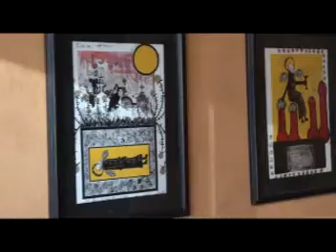Entrevista Guillermo Moscoso: vih/cuerpo marginal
Entrevista al artista visual del Gran Concepción, Guillermo Moscoso, sobre VIH y corporalidad: propuestas visuales y problemáticas sociales, arte y sociedad.

Por Gonzalo Medina.